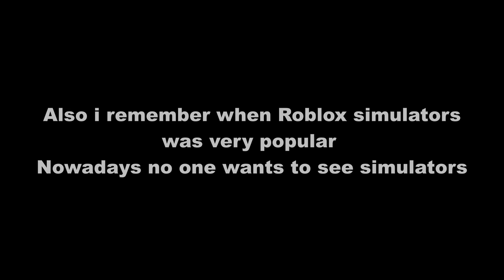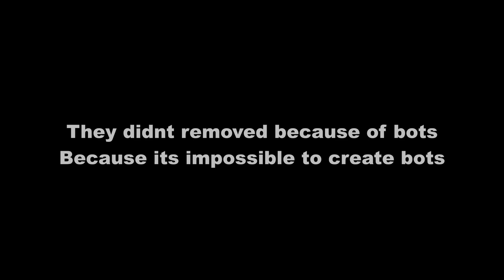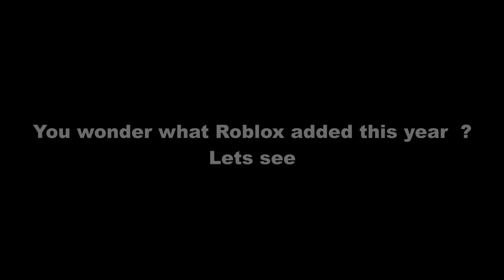Roblox in 2027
Songs i used for this video :
Wind of Fjords